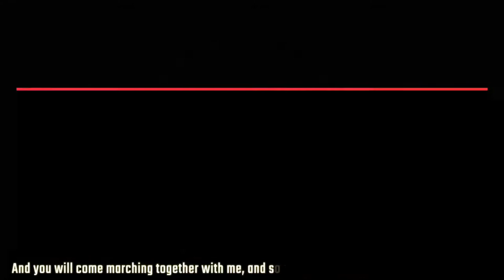Billions worth in damages by Cyclone Amphan, as death toll climb to 107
In today’s episode we take a look at the destruction left behind by Cyclone Amphan in eastern India and Bangladesh, the nationwide strike and demonstration by trade union movements in India against "draconian" changes to labor laws, and more top news from around the world.